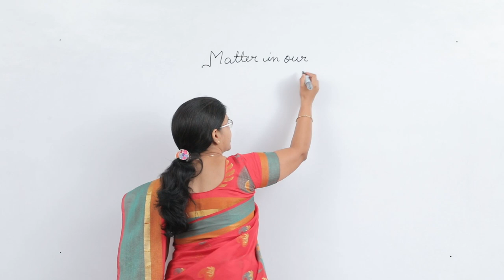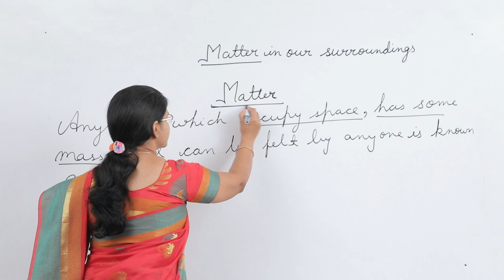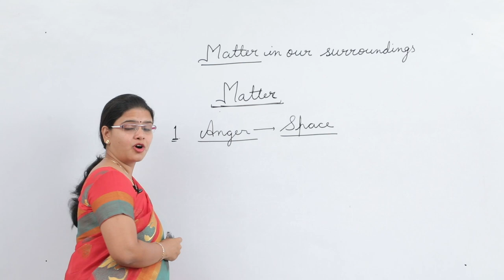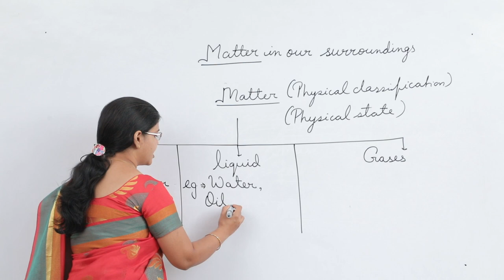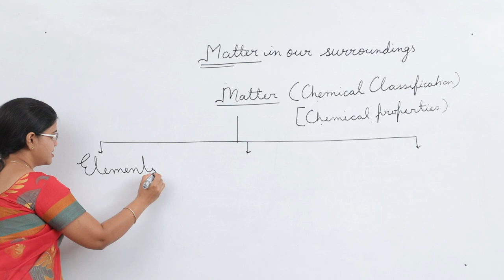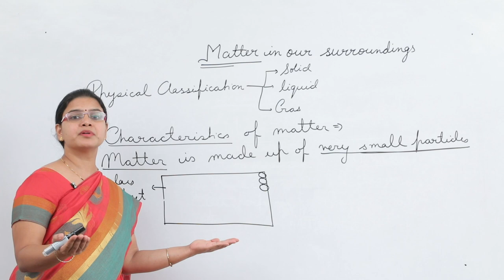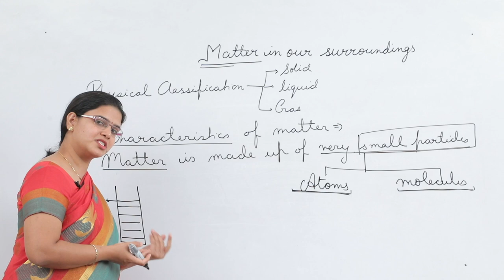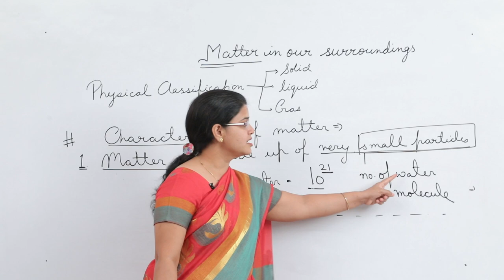CLASS IX - SCIENCE - MATTER IN OUR SURROUNDINGS LECTURE 1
✔️ Class: 9th
✔️ Subject: Science
✔️ Chapter: MATTER IN OUR SURROUNDINGS
✔️ Topic Name:  MATTER & ITS CHARACTERISTICS

Here are Key Moments of the video: 👇

00:00 Intro
00:14 Introduction
11:03 Classification of matter
30:52 Outro